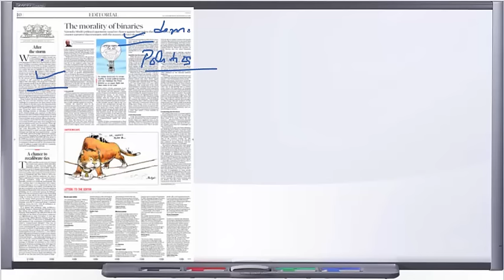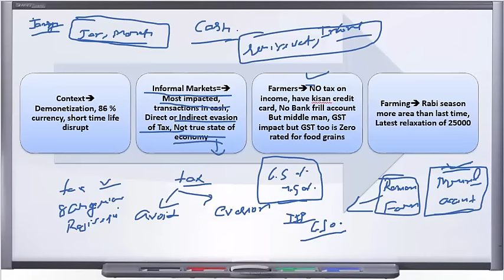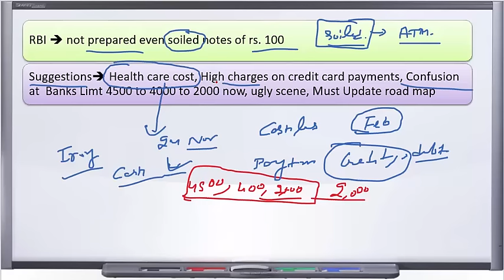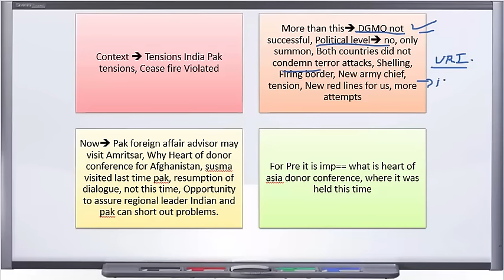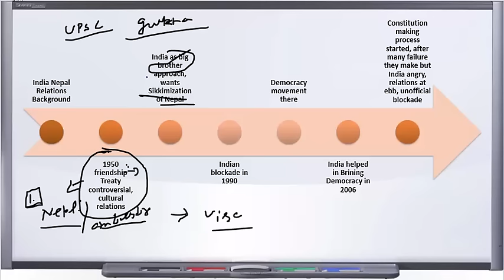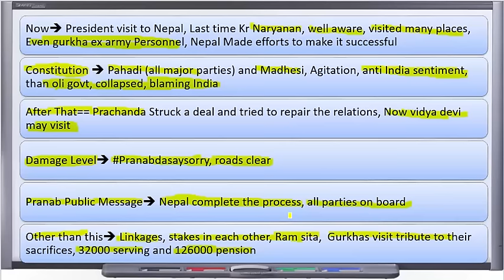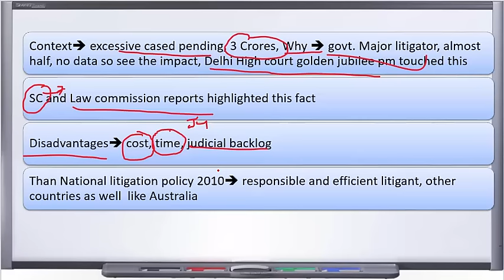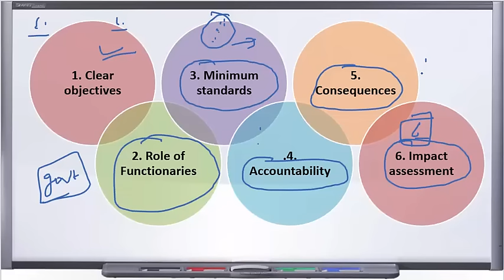18 November, 2016 The Hindu Editorial Discussion